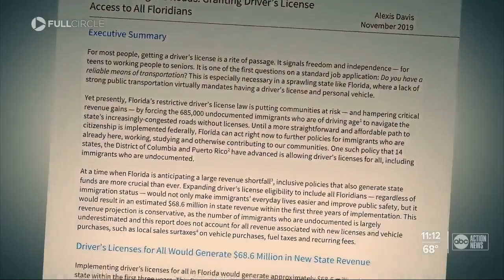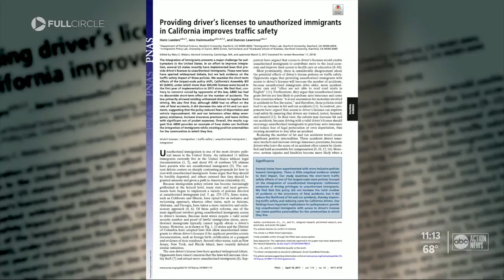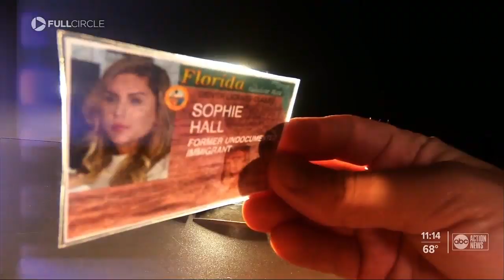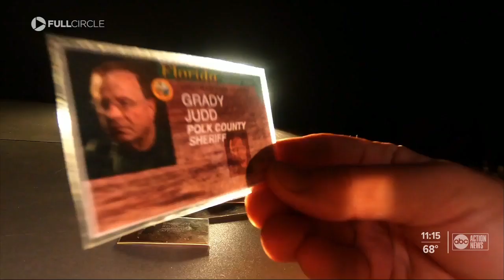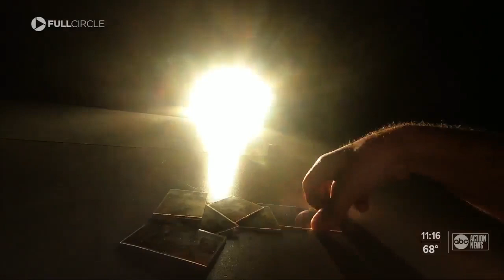Florida lawmaker pushing to allow all immigrants the chance to get driver's licenses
A Trump-supporting state lawmaker wants to allow immigrants the chance to get a driver’s licenses – whether they are in Florida legally or not.